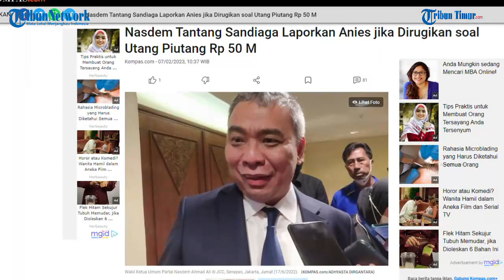Nasdem Tantang Sandiaga Laporkan Anies jika Dirugikan soal Utang Piutang Rp 50 M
TRIBUN-TIMUR.COM - Partai Nasdem mempersilakan Wakil Ketua Dewan Pembina Partai Gerindra, Sandiaga Uno, menempuh jalur hukum jika memang merasa dirugikan terkait perjanjian utang-piutang senilai Rp 50 miliar dengan Anies Baswedan terkait pemenangan dalam Pemilihan Gubernur (Pilgub) DKI Jakarta pada 2017.

“Supaya kemudian kita tidak terjebak pada hal-hal yang pada akhirnya tidak selesai. Karena pada akhirnya nanti menghadapi kontestasi ini yang ada saling membusukkan, saling menjelekkan,” kata Wakil Ketua Umum Partai Nasdem Ahmad Ali kepada wartawan, Senin (6/2/2023) malam.(TRIBUN-TIMUR.COM)

Sumber:  Kompas.com
Narasi: WA Ode Nurmin
Editor: Rahman